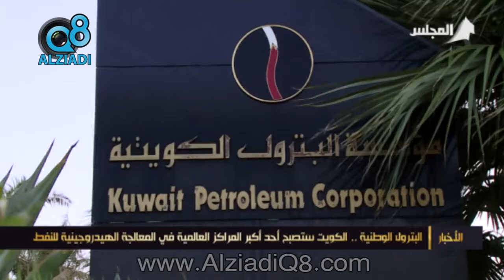البترول الوطنية .. الكويت ستصبح أحد أكبر المراكز العالمية في المعالجة الهيدروجينية للنفط